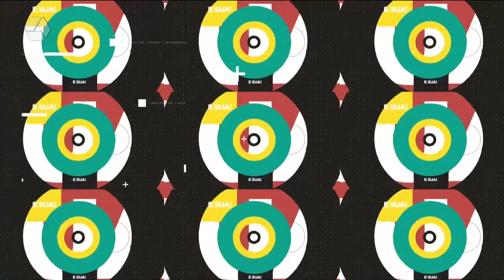O que é Guarda Compartilhada?